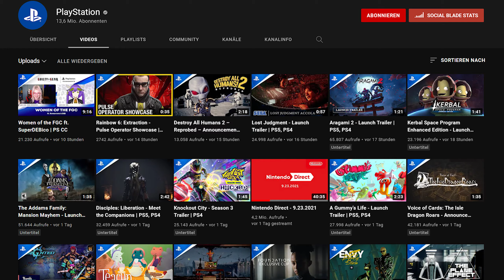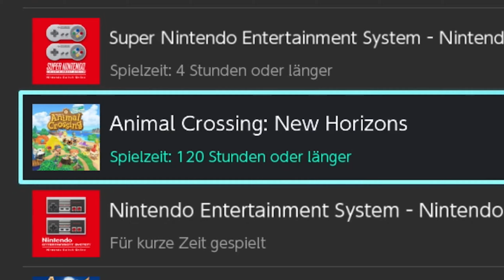Nintendo Direct 24.09.2021 LET'S GOOOOO